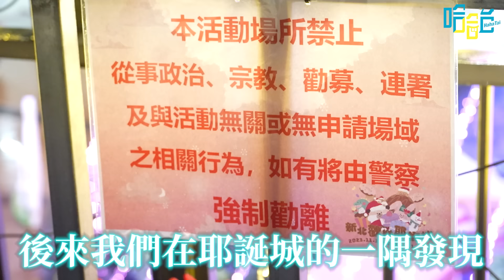[ENG] 下班時間的雙北閒人！耶誕城 & 白晝之夜！Tony Chen老師母單徵友？Ballroom文化嘲諷實戰！《哈哈台街訪》EP142【哈哈台】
哈哈台街訪 下班時間的閒人重磅回歸！這次來訪問雙北兩大城市晚上的重點活動， 白晝之夜 與 新北耶誕城 ，會在這兩個活動出沒的閒人會有什麼奇妙故事呢？發現每一個都很會跳舞？ 還巧遇Tony Chen老師要母胎單身徵友中？

我們的Podcast請上各大平台搜尋《哈哈日記》

【傳送門 Chapters】
00:00 耶誕城 & 白晝之夜
00:40 教會姊妹們的娛樂
01:52 耶誕城大噴雪
03:21 吃GG
03:54 中壢人不要看
05:23 Tony Chen老師介紹耶誕城
06:16 同志大遊俠~
07:04 Tony Chen老師母單徵友
09:00 板橋人蓋瑞講解耶誕城
10:42 魔法少女哈雅庫代班星隕美少女
12:18 第一次見面的網友的未來
13:57 攝影師用手機會比較會拍嗎
14:51 BREAKING+芭蕾+雜耍的男子
16:15 柬埔寨仙女舞
17:22 什麼是Ballroom
18:42 現場reading battle
19:41 師徒reading
20:31 蓋瑞傑尼學waacking

【本集團隊】
企劃、採訪｜蓋瑞
企劃、採訪｜傑尼
業務、旁白｜旁白哥RJ
剪輯｜祝釩剛
製片統籌｜Karen
製片｜憫豪、納豆
社群｜勞倫斯、天心